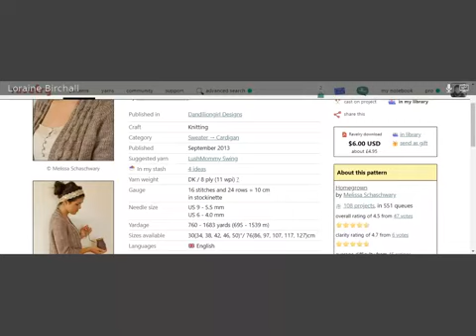Knitting Across The Pennines Ep 75 10th July 2020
Ep 75, Emma is knitting Fable by Alicia Plummer using some Rowan Organic Cotton dk in Logwood a muted grey colour.  Loraine is knitting Mary Eleanor, a new baby dress design.  We chat about the top Loraine is wearing, her test knit for Jutta Hinterm Stein called Roll over the Top.  Rita and Nita chat to us about Tunisian Crochet and a CAL for different stitch blanket squares which sounds like a great way to learn.

We chat about Ravelry and the changes, lockdown and the weather.

Emma Sadler of Emma Sadler Designs and Loraine Birchall of Woolly Madly Deeply.  We design knitwear and some crochet items.  Emma is based in Yorkshire, East of the Pennines and Loraine is based in Cumbria, West of the Pennines.

Emma is esadler on Ravelry
Emma's website
https:emmasadlerdesigns.co.uk
Emma's designs on Ravelry

Loraine is lor-artemis on Ravelry

We have a free Facebook group where we go live once a fortnight for our Q&A and also post our pre-recorded video content in between.